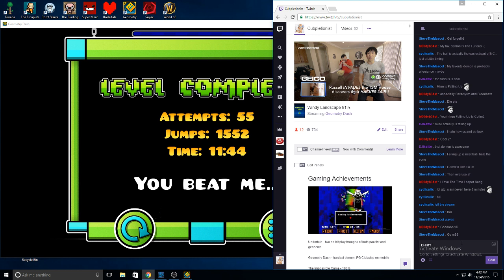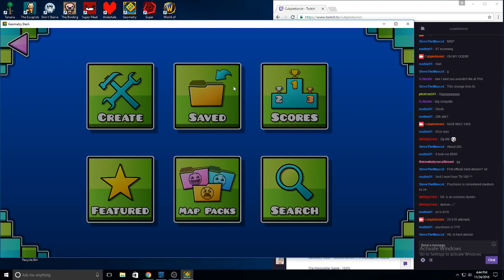Windy Landscape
My hardest demon yet has been slain in 20,516 attempts! This level was insanely fun, I never got tired of the music or the level. today is a good day. :)